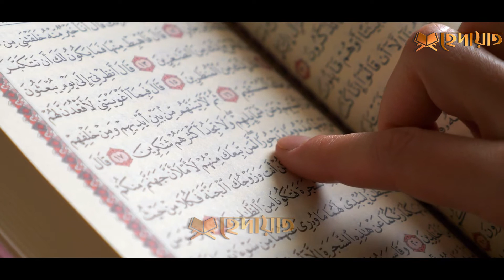সর্বোত্তম জিকির ১ বার করলে আল্লাহ বলেনঃ যতই কঠিন কিছু চাও আমি তাই দিব! আলোকিত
দেখুন সর্বোত্তম জিকির মাত্র ১ বার পাঠ করলে আল্লাহ বলেন- যতই কঠিন কিছু চাও আমি তাই দিব।